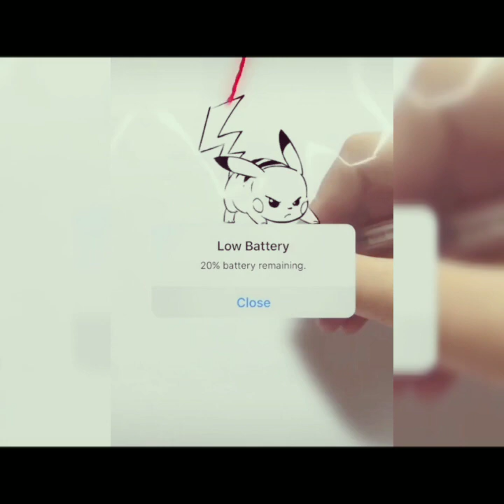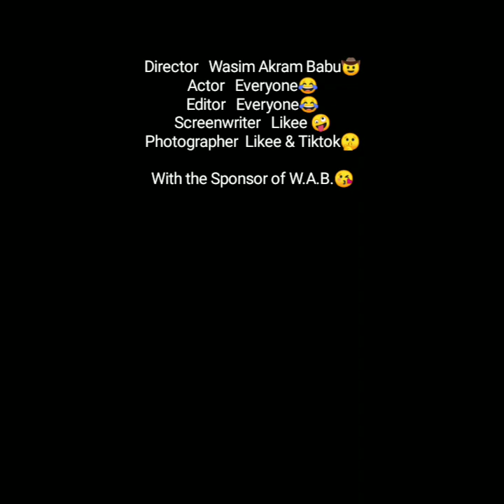Mera Likee Aur Tiktok Ka Safar | Fun | Emotional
Funny Likee And Tiktok Video😂🤣 😇
With Some Laughable Moment And Some Of My Memorise Own Video Of Likee😁😂😊😊